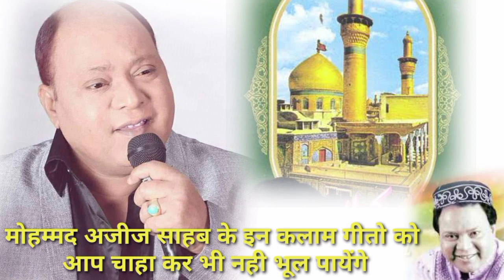mohammed aziz sb ke in kalam geeton ko aap chaha kar bhi nahi bhool payenge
मोहम्मद अजीज साहब के इन कलाम गीतो को
 आप चाहा कर भी नही भूल पायेंगे

mohammed aziz kalam song

mohammed aziz moharram song

mohd aziz song

1 aayi jehra ki sada

2 kalbe momin mein ,wafa banke, yun jalta hai charag

3 ab karbala ki god

4 aaya hai alam ,aur alamdar na aaya

5 kya shaan karbala teri

6 jara thaharo mere hussain

7 khoone hussain kya dare ,janab ki dastan

singer-mohd aziz
music director-gazanfar ali khan(pappu Kashmiri)